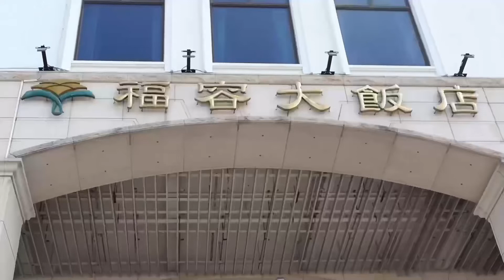健康防護 安心度假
本飯店配合政府防疫措施相關作業，保護自己、也保護大家！